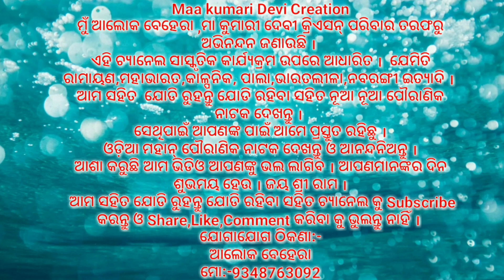Odia Ramalila ||Sita barajan||Odia Ramayana||Kodia kahania||Part:-003||Nayagarh